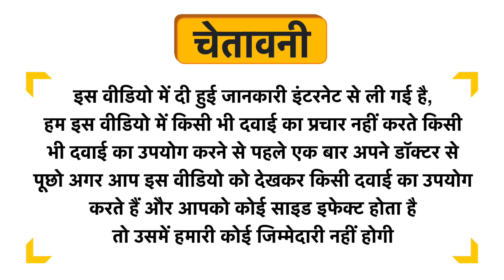Himalaya Tan Removal Orange Face Scrub Uses in Hindi | Side Effects | Dose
Himalaya Tan Removal Orange Face Scrub Uses in Hindi | Benefits | Side Effects | Dose